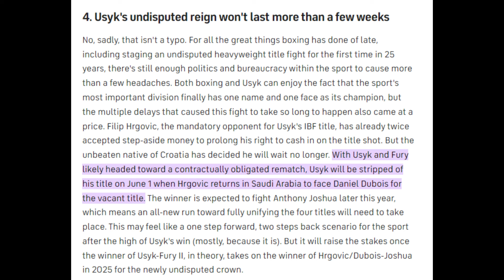Whats The IBFs Problem?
In a stunning development just days after his triumphant victory over Tyson Fury, Oleksandr Usyk has been stripped of his IBF heavyweight title. This decision comes hot on the heels of Usyk's monumental achievement in becoming the first undisputed heavyweight champion in 25 years. Here are my overall thoughts on it.